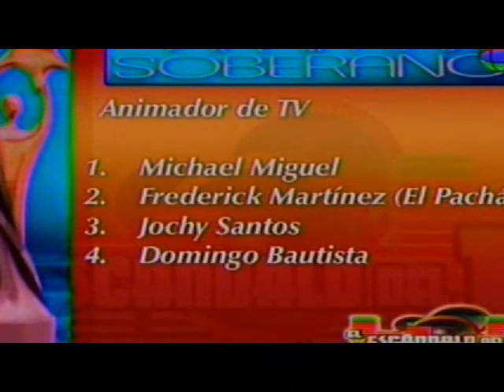Joel López, pataleo Soberano. El Escándalo del 13